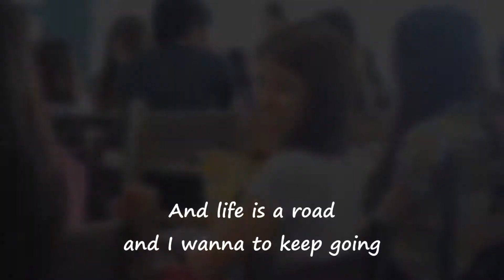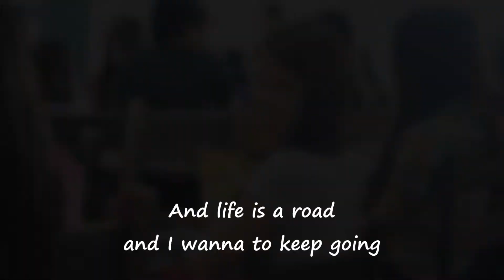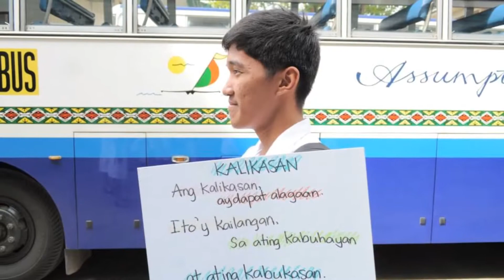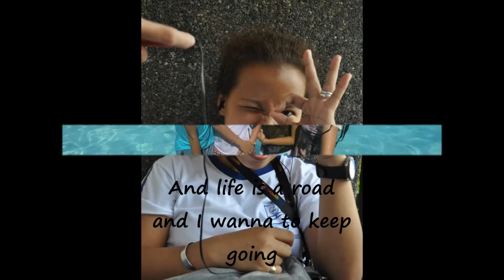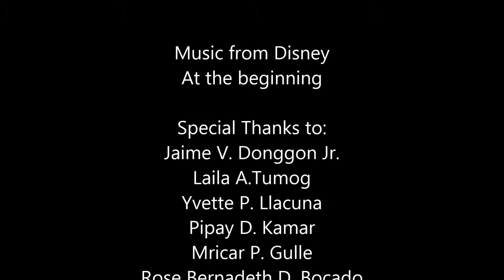At the beginning 143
Jaijai Classmates